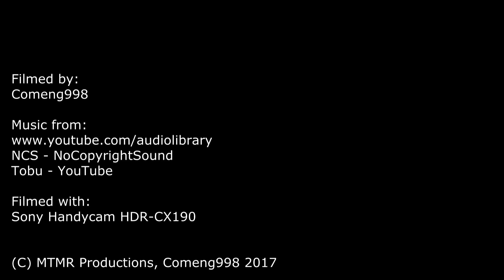The Commissioners Train, September 2017 | Puffing Billy Railway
The Commissioners Train
September 2017
Puffing Billy Railway

Hello All,
Today I return to the Puffing Billy for their final Commissioners Train for 2017.
This time however I planned out my day slightly differently, I chose to only capture the operations of the first portion of the day which contained the Climax.
The Commissioners Train is an elite class of train which were operated by the Victorian railways for the Commissioners and Mangers.
In this video we see the Climax operating it's train out of Belgrave, where at Menzies Creek 8A is attached for the leg to Emerald.
With this being the final for 2017, it will also be the final Commissioners train train I will be chasing for a while due to other commitments I have to make for 2018.
Times and Locations:
Climax:
00:29 - Monbulk Trestle
02:09 - Selby
03:19 - Selby-Aura Road, Selby
04:45 - Menzies Creek Station
Climax & 8A:
07:34 - Menzies Creek Departure
09:09 - Belgrave-Gembrook Road, Clematis
09:51 - Emerald Bank
Parallel Pass with Climax, 8A & 6A: 11:24
8A:
14:48 - Emerald Departure

Videos In Outro:
Date Filmed: 2nd of September, 2017